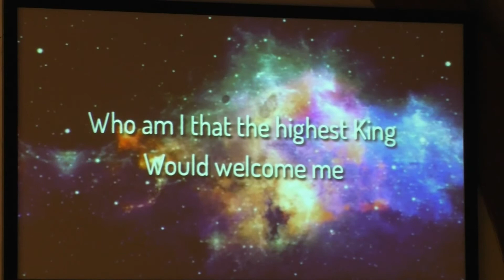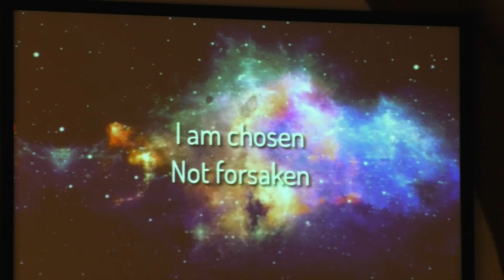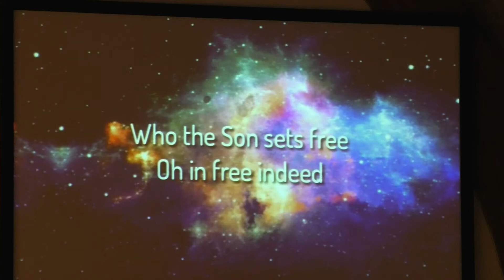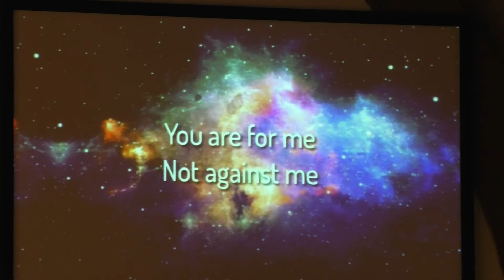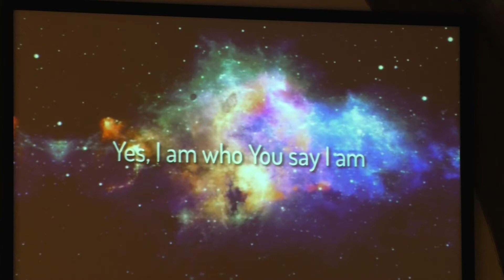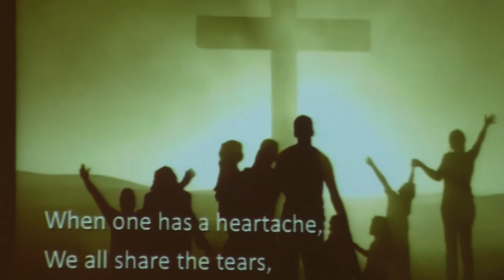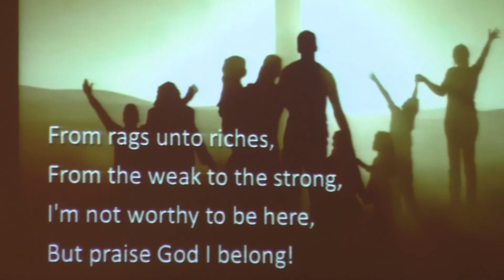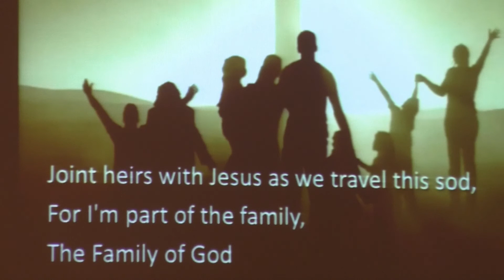Wednesday Devotional 04 07 2021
Speaker: Tom Huston
Sermon: Being a Child of God
Romans 8:14-19